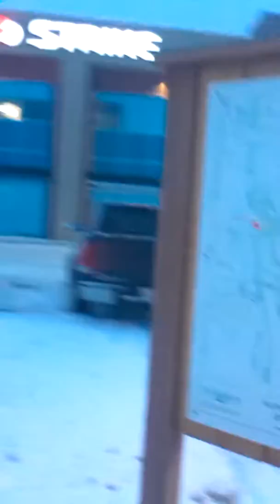Airdrie dog gate not fixed 5feb3015 broken 28jan15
Airdrie ab kingsway dog park north and south gates broken Dogs on Hiway tensioner mechanism designed to keep gates closed has worn out...wind opens gates; dogs open gates; repair crew ???